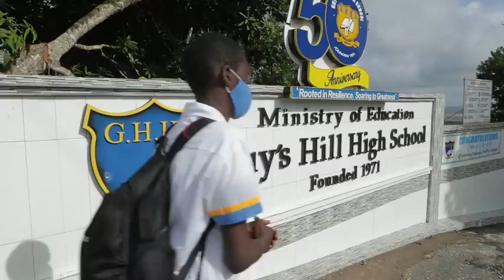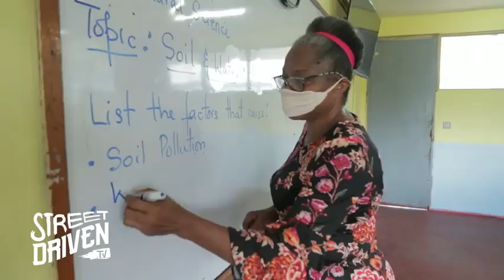The Story of Delano Tucker | Determination and Persistency | March 04, 2022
Despite the odds, Delano Tucker is relentless to achieve excellence.